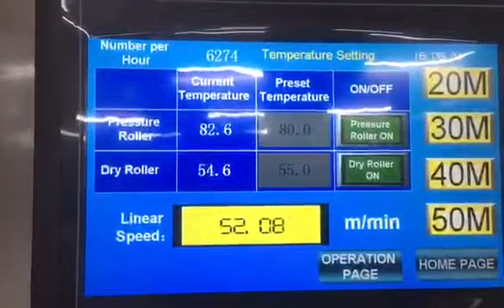Automatic Film laminating machine Vertical with dust remover and chain knife 52m water base glue FMB